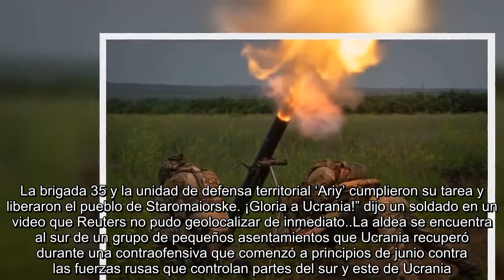Contraofensiva ucraniana: el ejército de Kiev recuperó una ciudad en la región de Donetsk